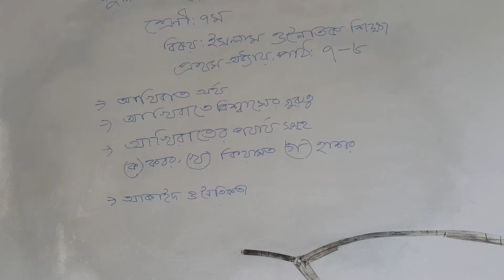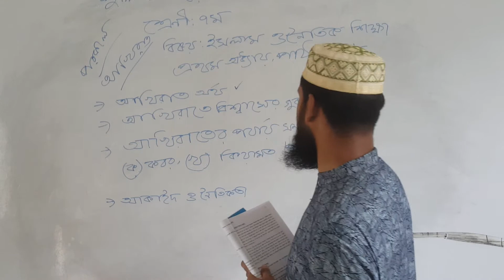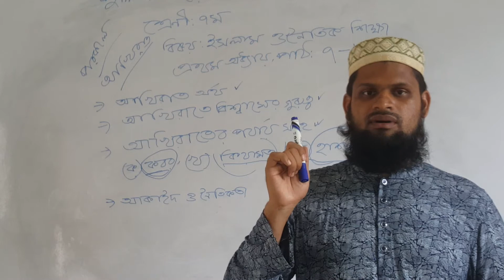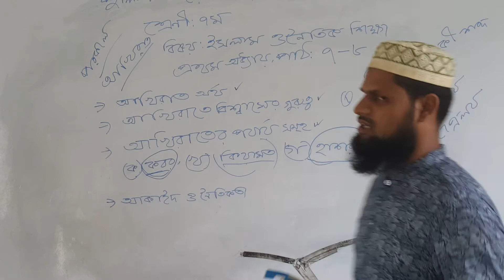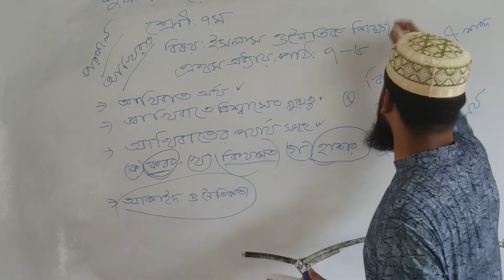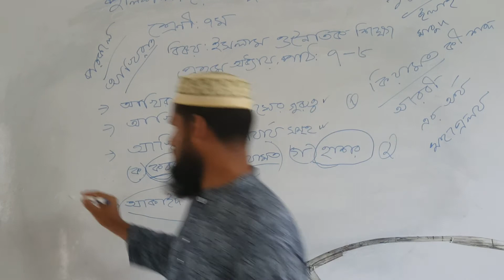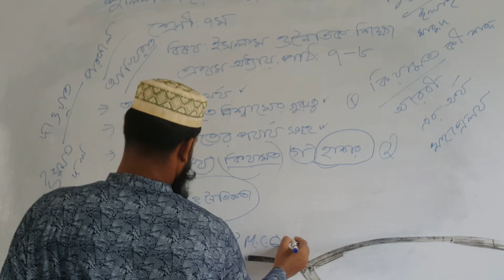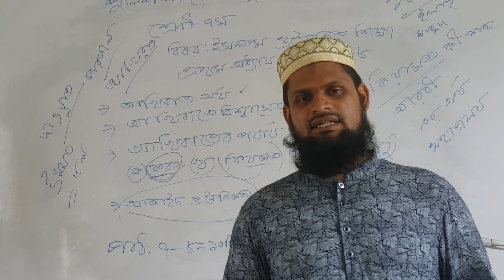শ্রেণী:৭ম,বিষয়:ইসলাম ও নৈতিক শিক্ষা,অধ্যায়:১ম,মো রবিউল ইসলাম ।